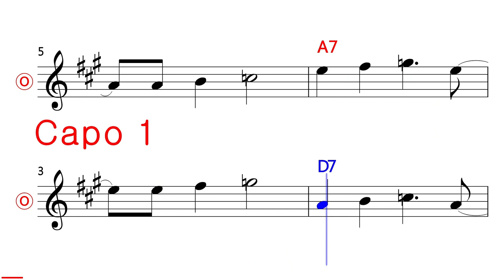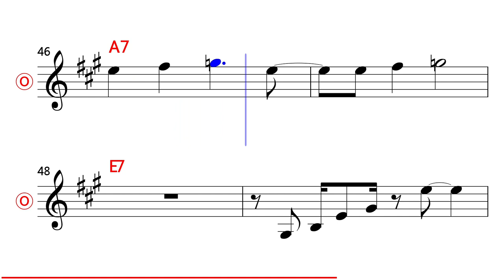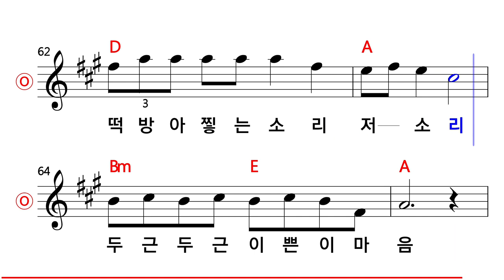들고양이들 - 십오야 MR